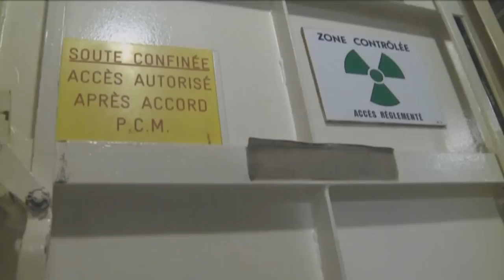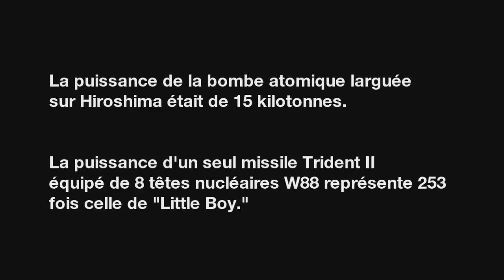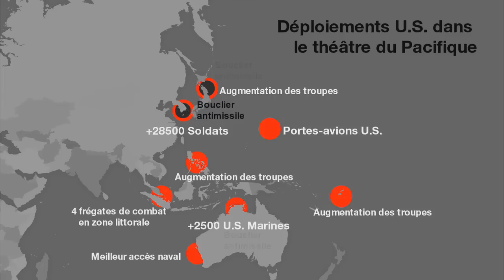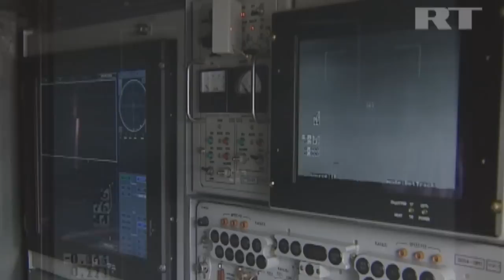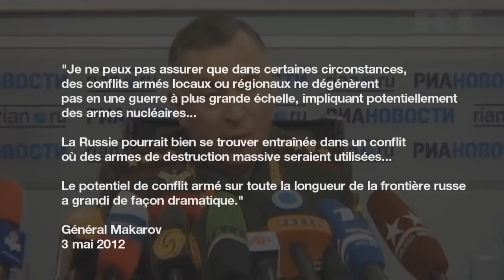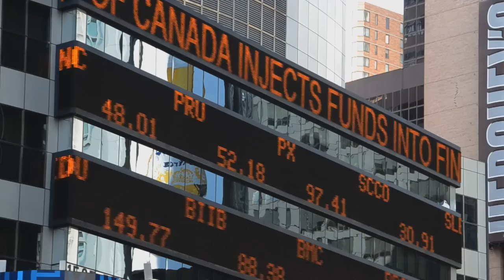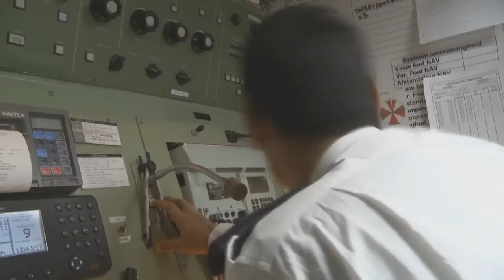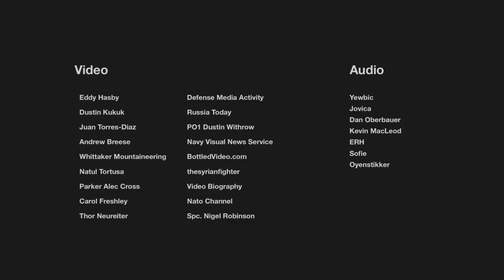Sans retour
La crise qui se noue autour de la Syrie et de l'Iran est aussi grave que le crise des missiles de Cuba en 1962, sauf que cette fois-ci, le président des Etats-Unis n'est pas John F. Kennedy. Dans un monde nucléaire, se laisser entraîner dans une logique de guerre serait jeter l'humanité sur une voie sans retour.
Nous présentons ici en version française le documentaire du LaRouche PAC « Unsurvivable », produit en septembre 2012.